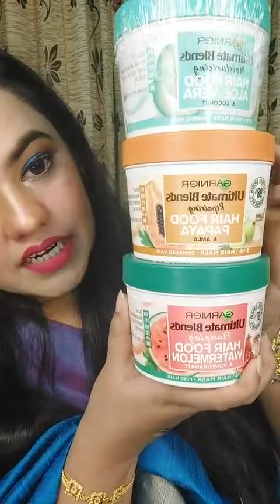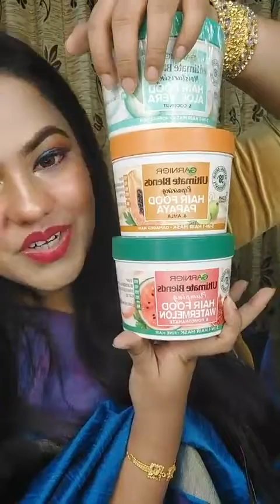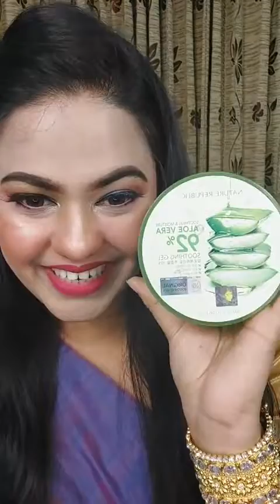Pearl and Dubai Set II Gorgeous You By Tahrim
✅Order Process: ড্রেসটি অর্ডার করতে আপনার নাম,ঠিকানা, ফোন নাম্বার আমাদের পেইজের মেসেজে পাঠিয়ে দিন। 📩📩📩 ✅ সারা বাংলাদেশে ক্যাশ অন ডেলিভারি দেয়া যাবে (সুন্দরবন কুরিয়ার বাদে) ✅ঢাকায় ডেলিভারি চার্জ ১০০ টাকা , ঢাকার বাহিরে ১৫০ টাকা ✅ঢাকার বাহিরে নতুন আপুদের ডেলিভারি চার্জ বাবদ ২০০টাকা বিকাশ/ রকেট / নগদ অথবা ব্যাংক পেমেন্ট করতে হবে। বাকি টা ক্যাশ অন হোম ডেলিভারি বা আপনার কাছের এস এ পরবহন থেকে ক্যাশ অন ডেলিভারি পেয়ে যাবেন।